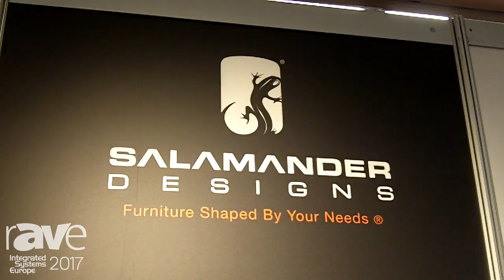ISE 2017: Salamander Designs Explains Talia Theater Seating and Jumpseat